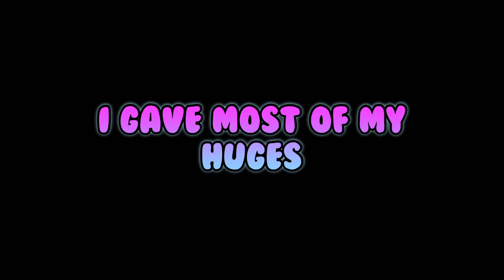I TRADED FOR TITANIC JOLLY CAT IN PET SIMULATOR X!!